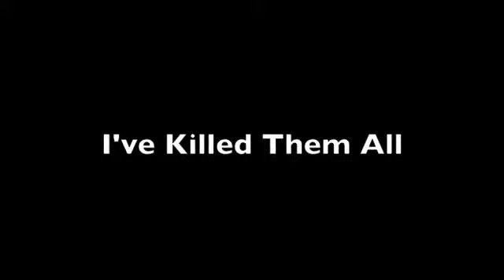Will Vallar - Serial Killer Preview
Will Vallar's new EP "Serial Killer" is being released on iTunes and Amazon on 9/13/13, Friday the 13th.  Download your copy if you dare.